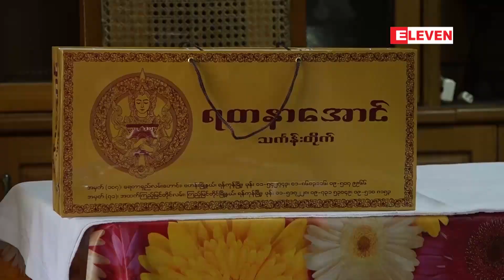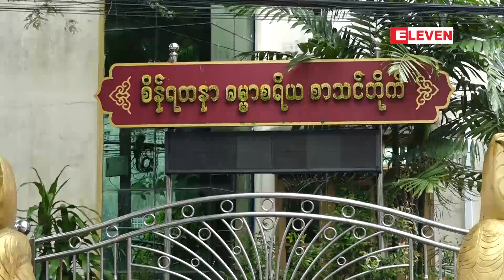EMGဝန်ထမ်းမိသားစုက ဝါတွင်းကာလဝါဆိုသင်္ကန်းနှင့် ဆွမ်းဆန်အစရှိသောလှူဒါန်းဖွယ်ရာများကိုဆက်ကပ်လှူဒါန်း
Eleven Media Group ဝန်ထမ်းမိသားစုက ဝါတွင်းကာလ ဝါဆိုသင်္ကန်းနှင့် ဆွမ်းဆန်အစရှိသောလှူဒါန်းဖွယ်ရာများကို ဒဂုံမြို့နယ်စိန်ရတနာဓမ္မာစရိယ စာသင်တိုက် တွင် ဆက်ကပ်လှူဒါန်း (ရုပ်သံ)

Eleven Media Group ဝန်ထမ်း မိသားစုက ဝါတွင်းကာလ၌ နှစ်စဉ်ပြုလုပ်နေကျဖြစ်သည့် ဝါဆိုသင်္ကန်း ဆက်ကပ်လှူဒါန်းခြင်းနှင့် စာချစာသင် အလုပ်ခွင်တွင် ပျော်မွေ့တော်မူကြသည့် သံဃာတော်များအတွက်  နေ့စဉ် ဆွမ်းနှင့်ဆွမ်းဟင်းကိစ္စ အခက်အခဲမရှိစေရန် ဆွမ်းဆန်အစရှိသည့် လှူဒါန်းဖွယ်ရာများ လှူဒါန်းခြင်းကို ရန်ကုန်မြို့မြို့မကျောင်းလမ်းမှာရှိတဲ့စိန်ရတနာဓမ္မာစရိယစာသင်တိုက် တွင် သြဂုတ်လ(၄)  ရက်က ပြုလုပ်ခဲ့ပါတယ်၊